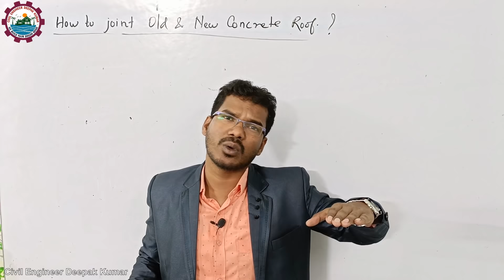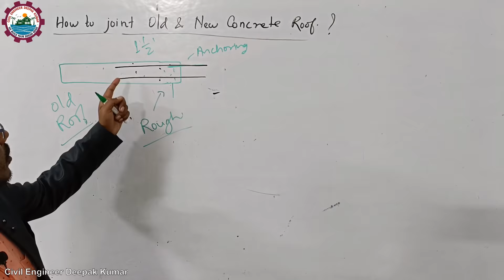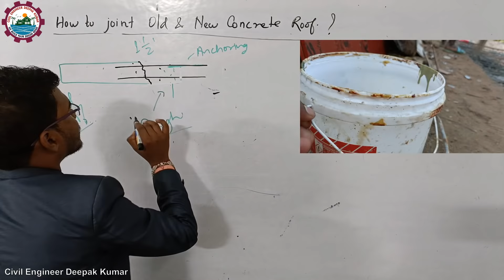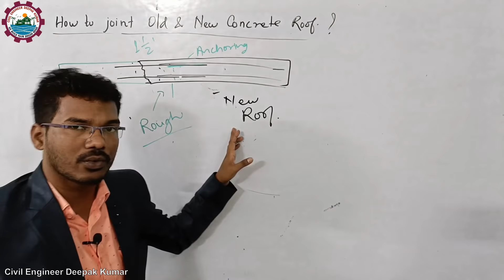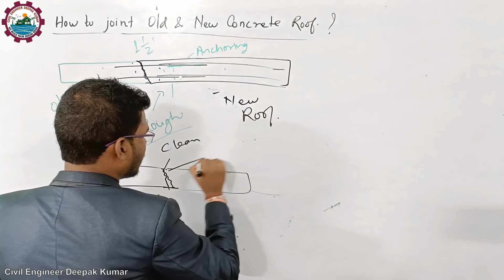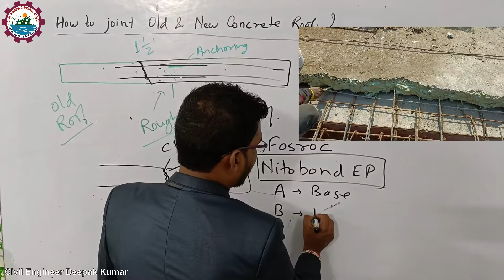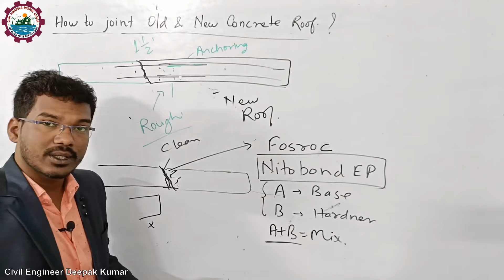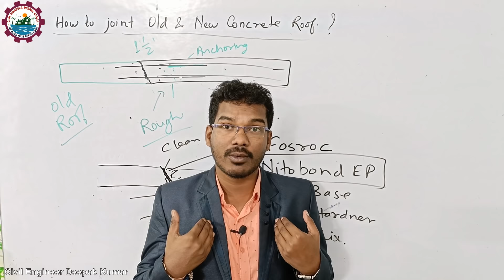नई छत और पुरानी छत कैसे जोड़ें? How to Joint Old and New Concrete Roof?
नई छत और पुरानी छत कैसे जोड़ें

Er. Deepak Kumar
Ph:- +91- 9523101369 (Call b/w- 9am to 8pm)
Rourkela, Odisha

Engineer Deepak Vlogs

2. for House Plan and Design
Er. Dilip Prasad, Ph:- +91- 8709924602
Er. Deepak Kumar, Ph:- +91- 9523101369
Service:- Offline & Online (All over India)
Office:- Rourkela & Ranchi,
PAID SERVICE